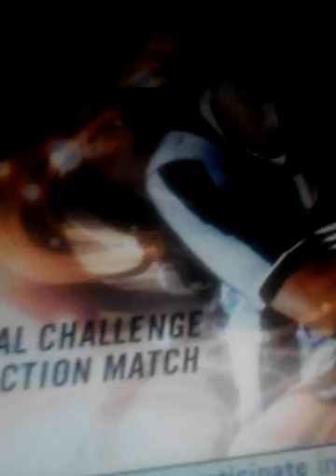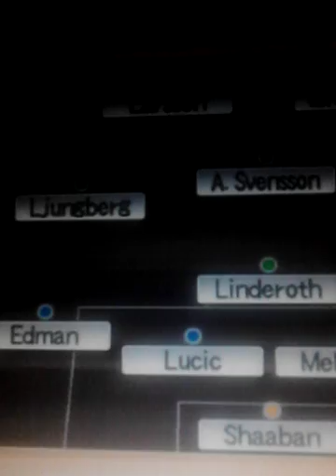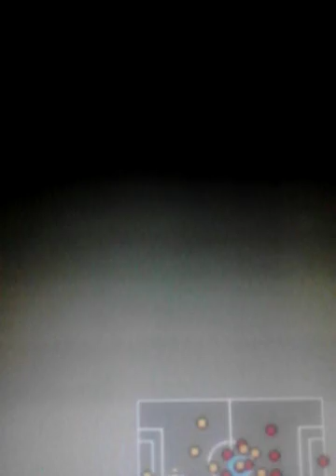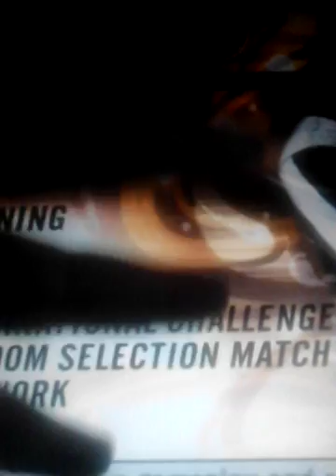Pes 6 nastavljamo da ga igramo